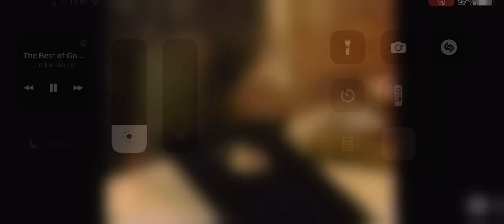Paul Crouch introduces 3 TBN Spring Praise-A-Thon 1997 Love Gift Offers Spot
Here is a short video of the late Paul Crouch Sr. at age 62 during our behind the scenes program on TBN back in late March of 1997